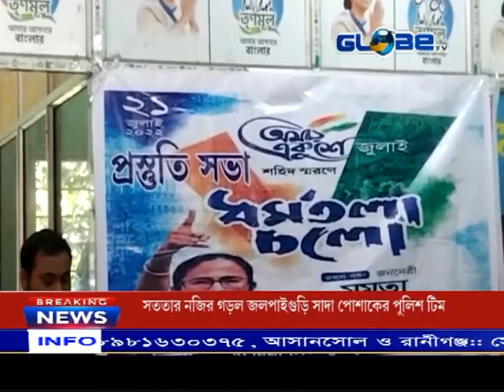শহীদ দিবস উপলক্ষে তৃনমূলের বৈঠক